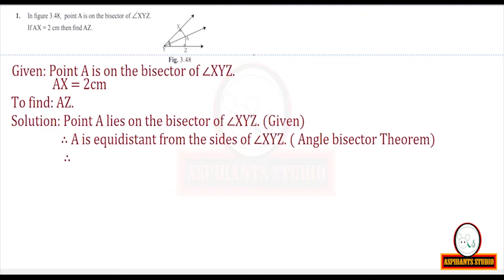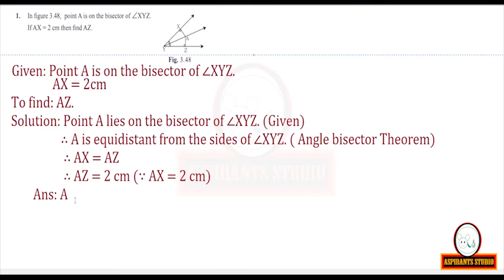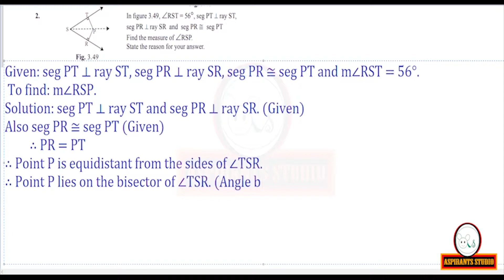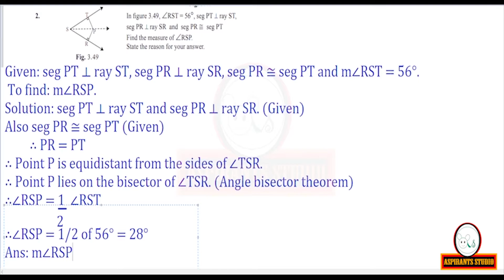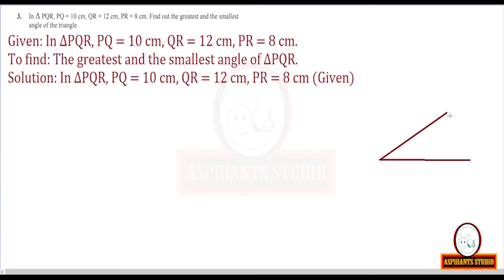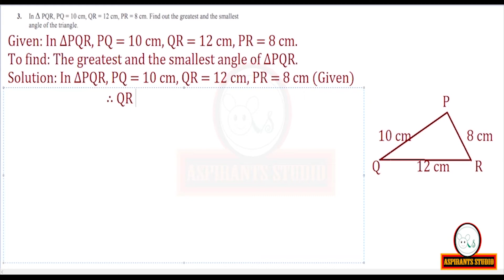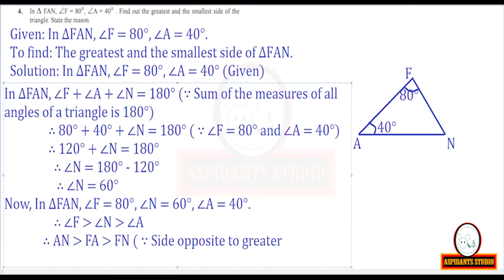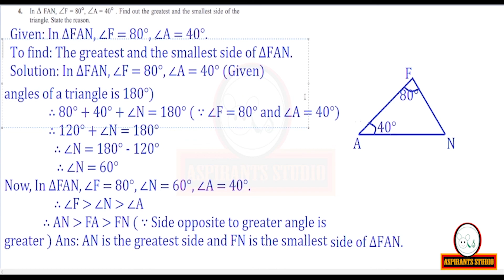STD 9 | Geometry | Maths-2 | Lesson 3 | Triangles | Part-12 | English Medium.